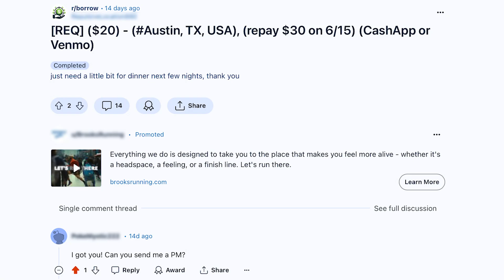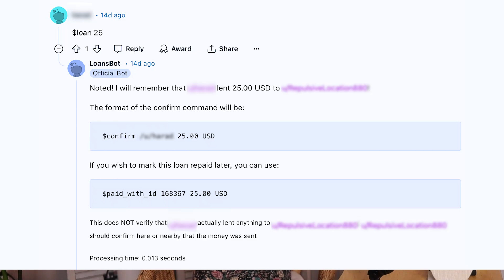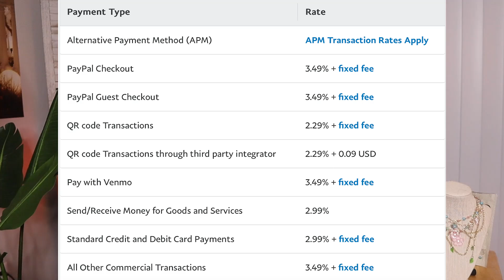Need a Loan? Hit up Reddit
r/borrow has been quietly connecting lenders and borrowers for small loans on Reddit for years - to the tune of millions of dollars a year!

Need some extra cash but can't get the amount or terms you need from a cash advance app?  Or maybe you're looking for ways to earn a little extra cash while also lending a helping hand?

There's a (sub)Reddit for that.  r/borrow has quietly been around for years,  quietly matching Redditors looking to borrow and lend - the tune of millions of dollars in loans each year.

*Lending on r/borrow*
We ventured into lending on r/borrow to see what it's like. In this section of the video, we share our firsthand experiences, discussing the potential returns and risks involved. We walk you through setting up a lending offer, the types of interest rates you might expect, and how to protect your investment.

*Borrowing on r/borrow*
Borrowing isn't straightforward for everyone. We document our journey of trying to secure a loan through r/borrow, including the challenges we faced and the requirements needed to participate. This part of the video is invaluable for anyone considering this as a borrowing option.

*Avoiding scams*
You probably won't be shocked to learn that lending money to strangers on the Internet can be quite risky!  We'll show you the steps r/borrow takes to help you stay safe from scammers, how to protect yourself, and some honest talk about the risks involved.

*Key Moments*
0:30 Reddit Borrow Explained
1:56 Lending on r/borrow
4:57 We got a loan from r/borrow
6:06 Risks of r/borrow
8:42 Should you try r/borrow?